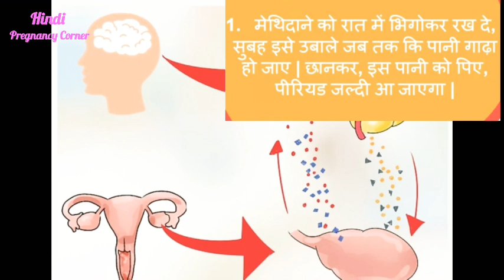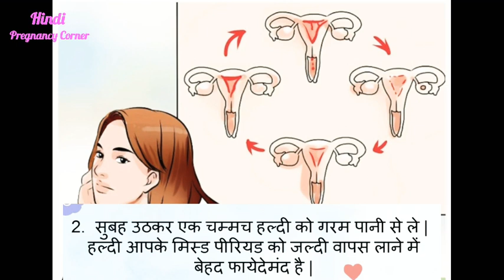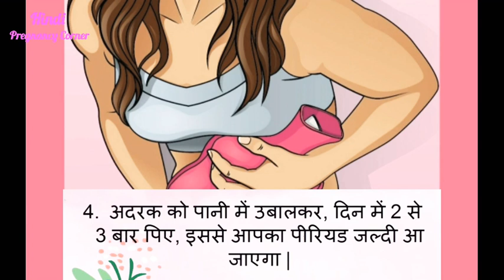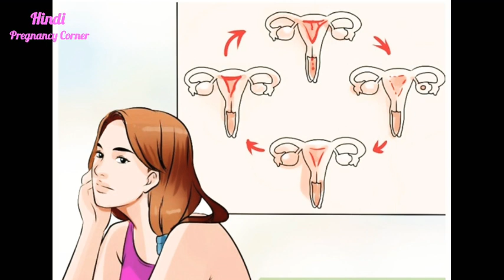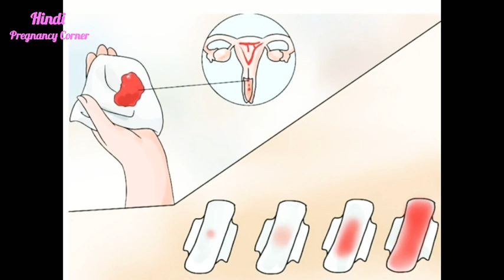Tips to avoid unwanted pregnancy & bring periods || प्रेगनेंसी से बचने और रुके पीरियड लाने के उपाय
Note : No Medical Advise

Never disregard professional medical advice or delay in seeking medical advice or treatment because of something you have learn on the Channel Hindi Pregnancy Corner.